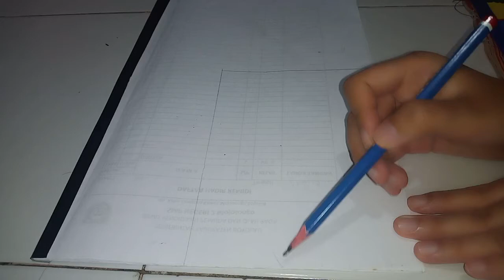nyobain nggambar pakai crayon ala anak TK TEKNIK MENGGAMBAR GRADASI OIL PASTEL GAMBAR GUNUNG CRAYON